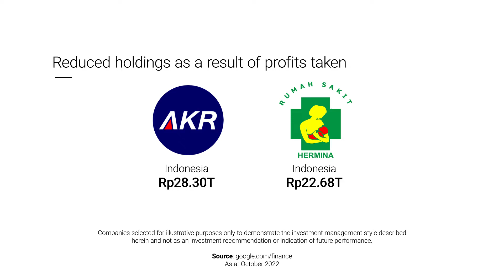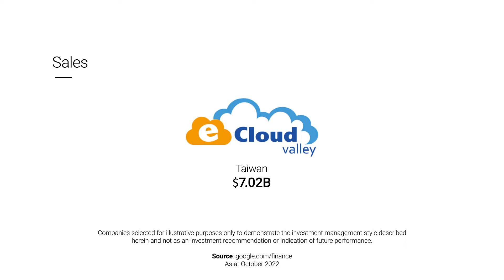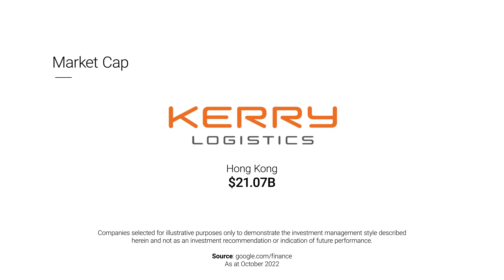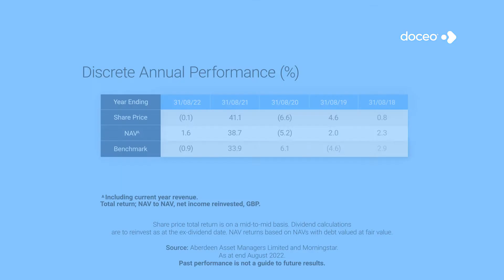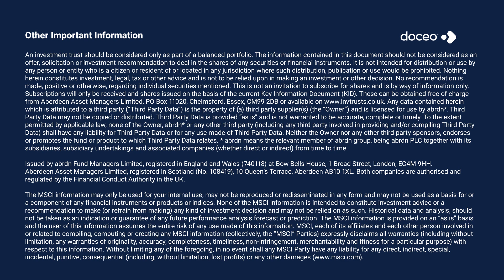abrdn Asia Focus - October 2022 Update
Doceo alows retail investors to be more informed about their investments by hearing updates directly from fund managers